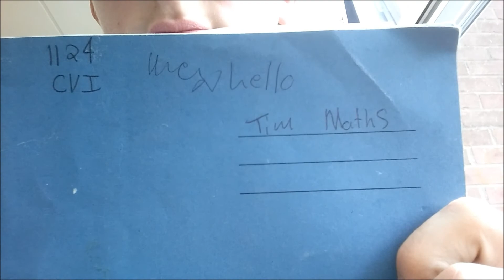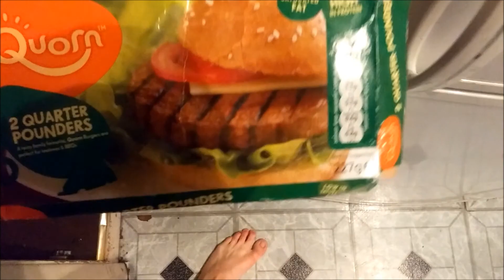I have realised (me and my friends are weird)